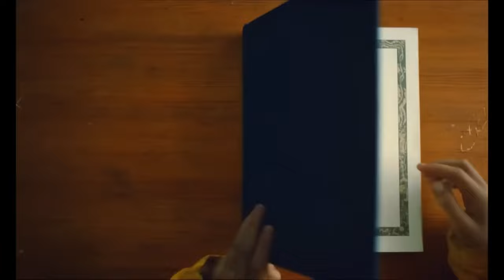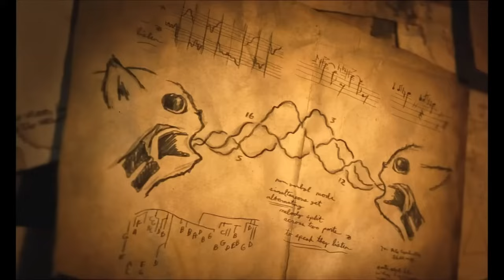BEST_UPCOMING_MOVIES_(2025)_Trailers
Our Top 12 selected films to watch👇
0:01​ - WEREWOLVES Trailer (2024) Thriller Movie
1:36​ - THE STRANGERS: Part 2 Trailer (2025) Psycho
4:00​ - LEVELS (2025)
5:37​ - SILO (2024) Season 2
7:31​ - ELEVATION (2024) Anthony Mackie
9:42​ - THE FIX (2024)
11:37​ - NAUTILUS (2025)
13:51​ - THE LEGEND OF OCHI (2024)
16:12​ - HELLBOY THE CROOKED MAN (2024)
18:14​ - SONIC THE HEDGEHOG 3 (2024) Keanu Reeves
21:10​ - CAPTAIN AMERICA: Brave New World (2024)
22:49​ - SKELETON CREW (2024) Star Wars
4K Upscaling & HDR Color correction done by Our team at Movie Soul Clips